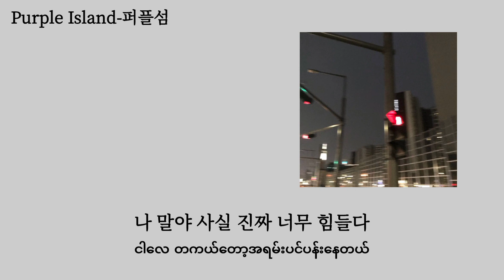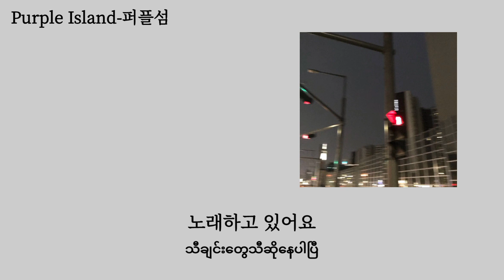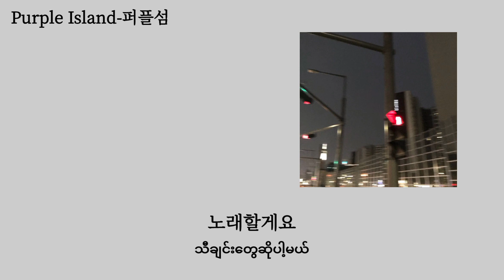"Requested Song" Room No.8 (8번 연습실) - Lee Mu Jin (이무진)(Myanmar sub)